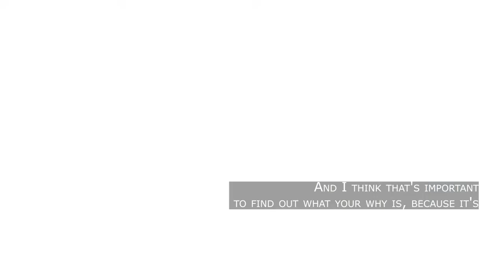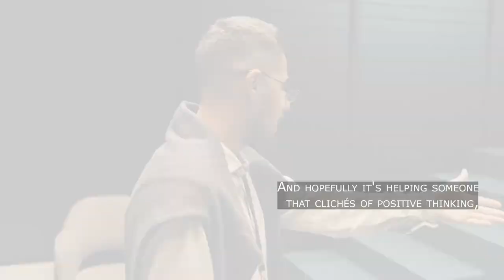Creative Leaders Interview Series: Episode #6 - Featuring Matthew Coleman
Matthew Coleman is the President of Vi Capital Lending Group and has been in the industry for over 25 years. He specializes in fix and flip loans, new construction loans, and real estate investment loans.

Coleman is a strong supporter of helping people achieve their dreams through real estate investing. He is an accomplished leader who takes the time to mentor and guide his clients through every step of the process – from financing to finding the right property. His ultimate goal is to see his clients succeed in their real estate endeavors.

Coleman's extensive experience and knowledge in the industry make him a valuable asset to any borrower looking for financing for their real estate project. He is always available to answer any questions and help borrowers find the best loan options.

Creative leaders interview series is a program that highlights entrepreneurs. Book your interview today to see how you can be featured!